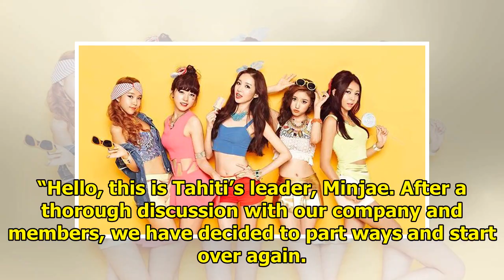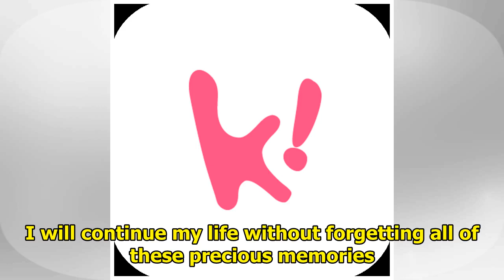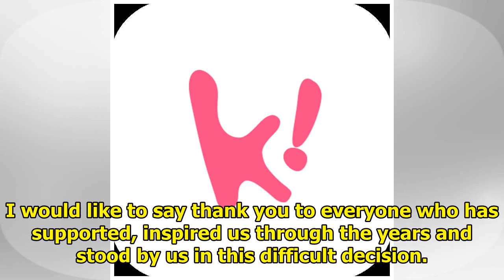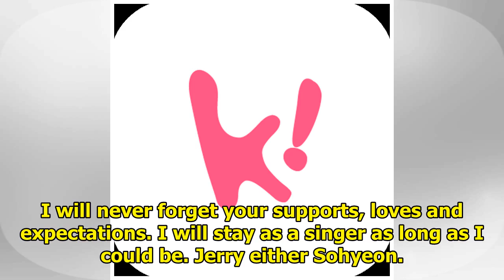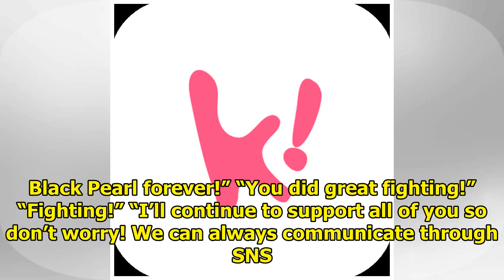Tahiti Officially Announces Their Disbandment After 6 Years As A Group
K-Pop girl group, Tahiti, has officially disbanded after 6 years of promoting as a team. Tahiti’s le...